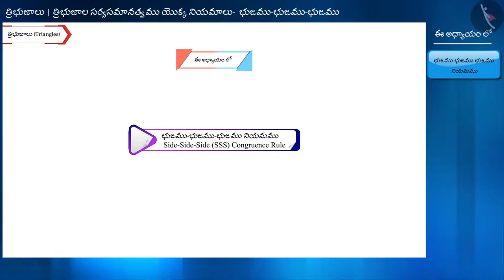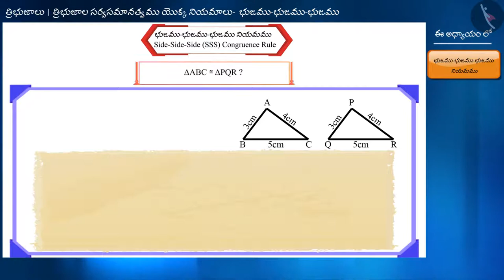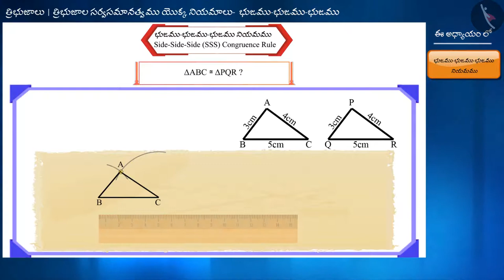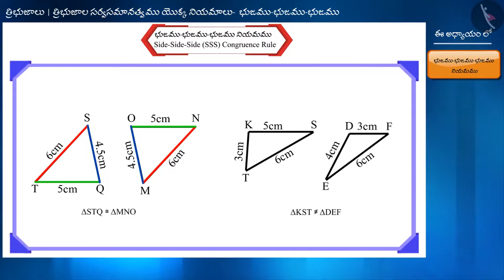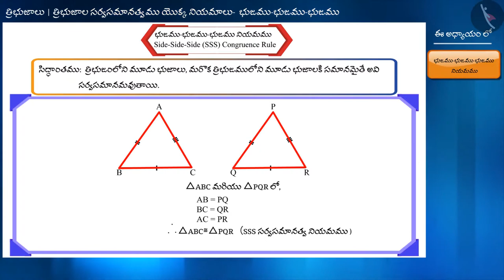త్రిభుజాల సర్వసమానత్వం యొక్క SSS నియమం|Part 1/3|Congruent Triangles (SSS criterion)|Telugu|Class 9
"త్రిభుజాల సర్వసమానత్వం యొక్క SSS నియమం|Part 1/3|Congruent Triangles (SSS criterion)|Telugu|Class 9 | త్రిభుజాలు | कक्षा 9 | NCERT | త్రిభుజాలు

Inequalities in a triangle | Triangles | Grade 9 | NCERT | Triangles

Welcome to part 1 of Congruent Triangles (SSS). In this video, we will discuss the concept of Congruent Triangles (SSS).